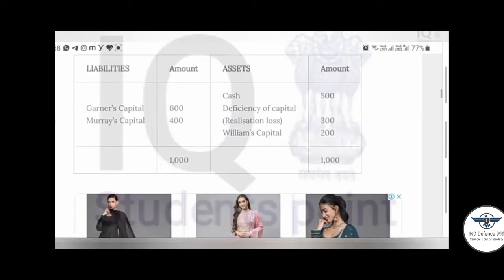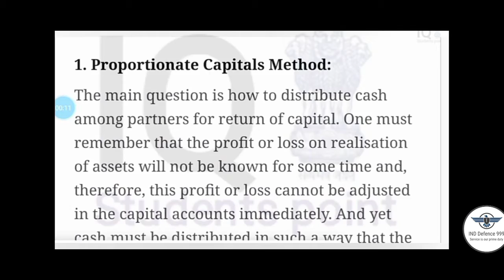FA SEM -1 BCOM HNRS OBE PAPER II state the two circumstances under which....❤️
HELLO GUYS AAPKE LIYE SAARE DU SOL OPEN BOOK EXAM K LIYE QUESTION LAYE GAYE H❣️❣️💯

ALL PAPER WITH CODE 💯💯

🇨🇮🇨🇮School of Correspondence Courses and Continuing Education🇨🇮🇨